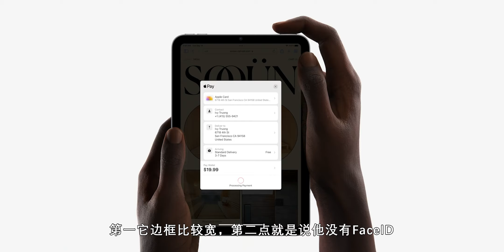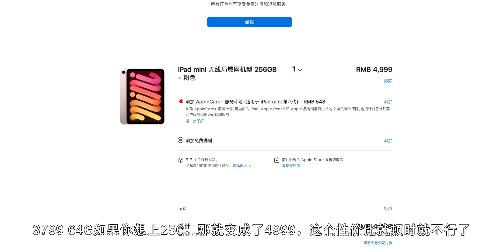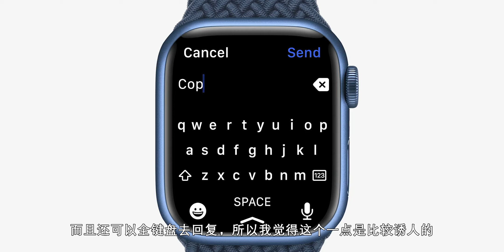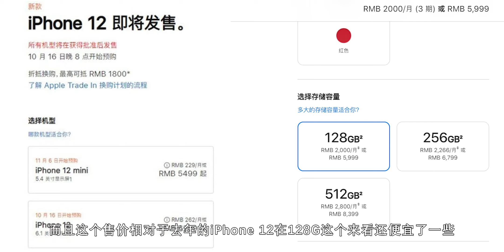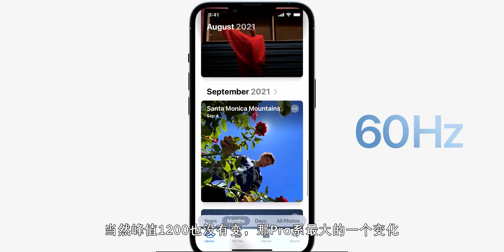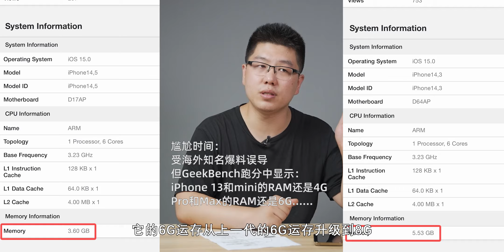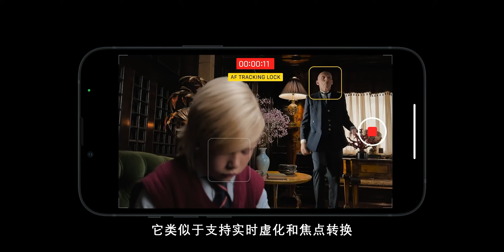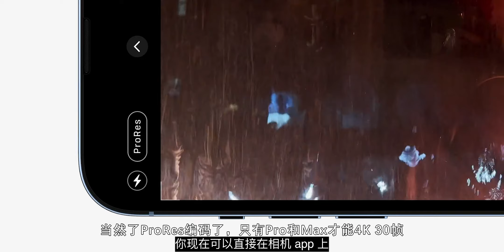讲讲对iPhone 13、Pro与Max、iPad mini6和Watch7的看法与购买建议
讲讲我对iPhone 13、Pro与Max、iPad mini6和Apple Watch7的看法与购买建议